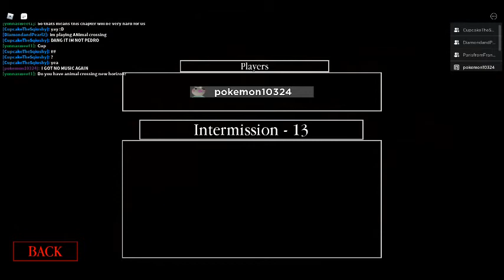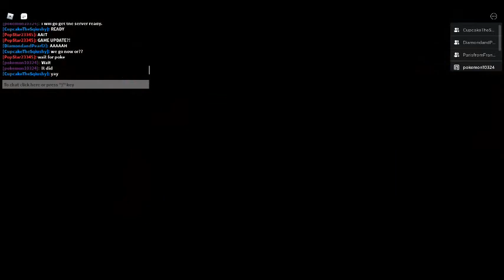Piggy : With Diamond, Duck, Paris, Popstar, and Yonna